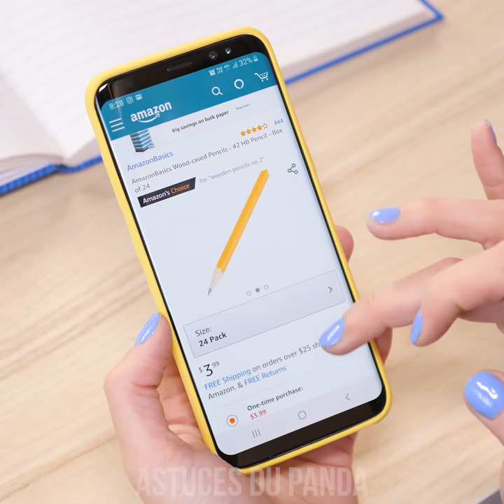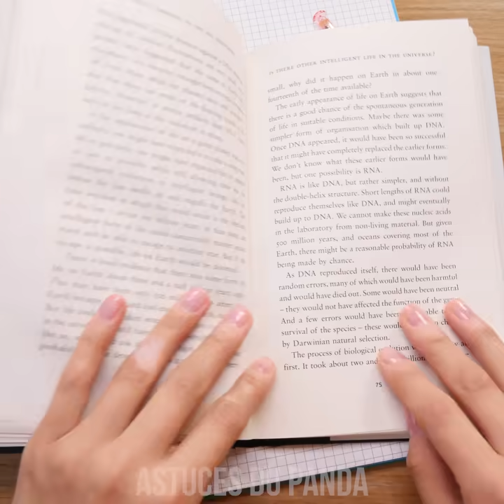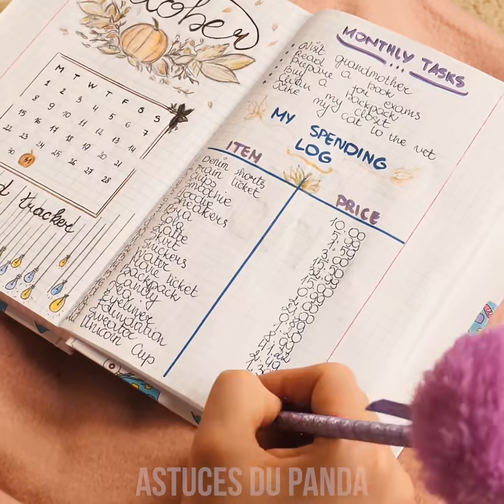IDÉES ÉCOLE | ASTUCES SCOLAIRES AMUSANTES ET IDÉES DE FOURNITURES SCOLAIRES!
Prêt à prendre votre sac à dos et vous précipiter à l’école? Avez-vous toutes vos fournitures scolaires de prêtes? Nous allons vous aider avec ces conseils et astuces scolaires incroyables! Découvrez où utiliser ces crayons de rechange ou comment introduire de la nourriture en classe en faisant un étui de téléphone comestible! Apprenez à faire un modèle de bricolage impressionnant sur votre sac à dos et recycler votre paquet de Tic Tac en le transformant en un étui de bande adhésife ! Restez à l’écoute pour encore plus d'astuces scolaires cool et restez à l’affût, parce que la cloche de l’école va sonner bientôt!

00:04 Porte-crayon
01:57 Marque-page taché de café
02:54 Peinture de sac à dos bricolage
04:37 Étui pour téléphone comestible
06:35 Supprimer les pages de carnet à l’aise
07:07 Marqueurs de clé USB
07:52 Étui à ruban Tic Tac
09:06 Carnet Licorne Douce